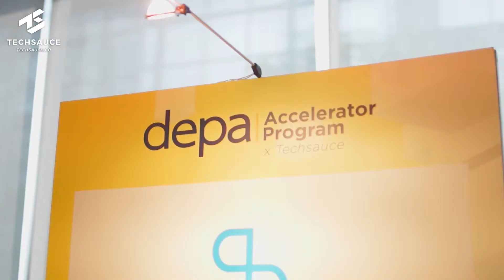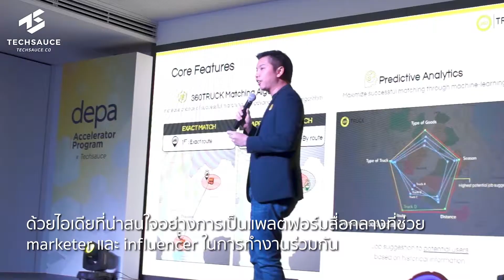Depa Accelerater Program x Techsuace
โครงการสนับสนุน startup ที่ภาครัฐร่วมมือกับเอกชน เพื่อเฟ้นหา startup จำนวน 20 ทีมมาเข้าร่วมโปรแกรม mentor ระดับโลก และผู้ชนะจะได้รับรางวัลเป็นเงินจำนวน 500,000 บาท รวมถึงโอกาสในการไปแข่งขันบนเวทีระดับโลก